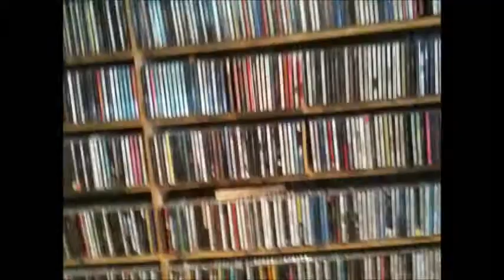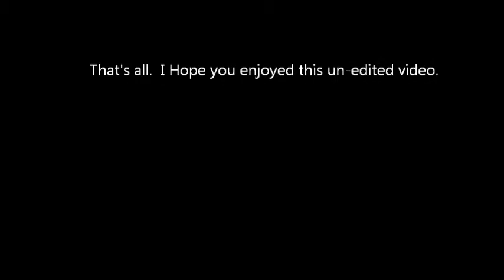Record Store Day 2011 (raw unedited "on location" video, 3 stores)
Record Store Day 2011 unedited video from 3 record stores.